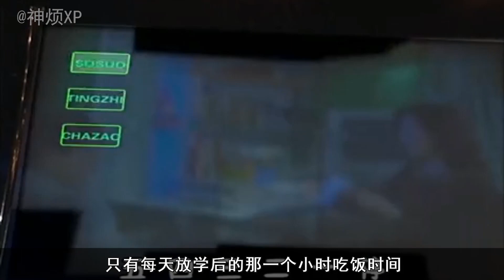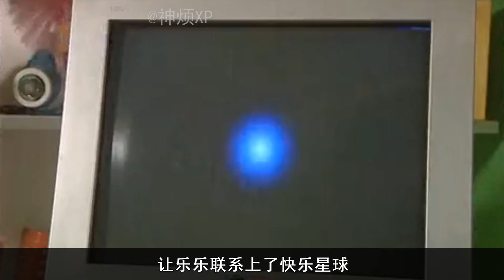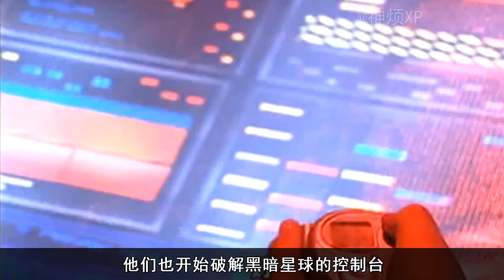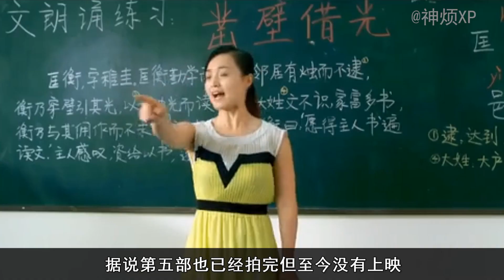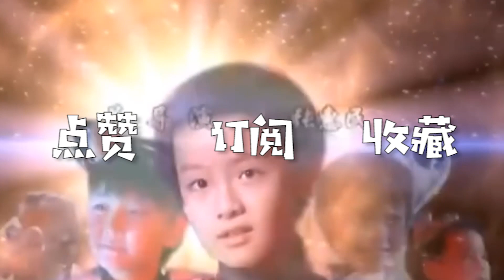《快乐星球》14年，你可曾还记得那首忧伤的“月亮船”？可曾还记得乐乐的假妈妈？可曾还记得……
不知不觉，离小时候看快乐星球一口气过了14年，虽然早已过了看儿童剧的年纪，可是有许多悸动和情感却留在了脑海与记忆里。